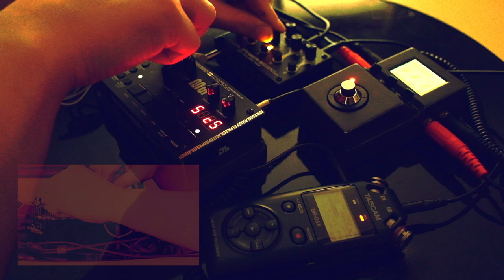UPload REcordingzzz [][][][]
idle music for npc (noise pollution committee)

lots of music on soundcloud @random_meteor